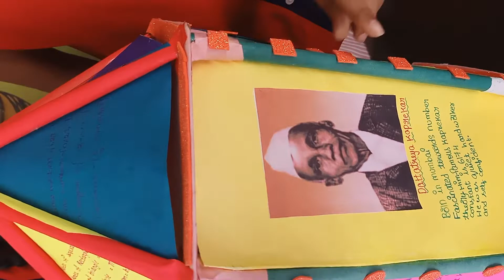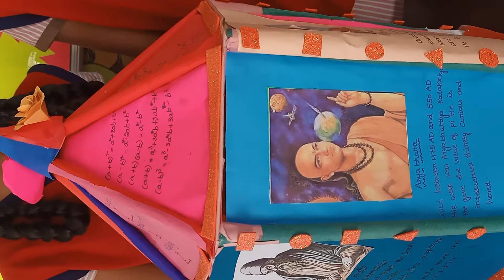Maths Day celebrations 22/12/2021